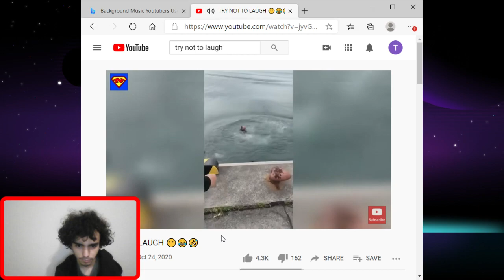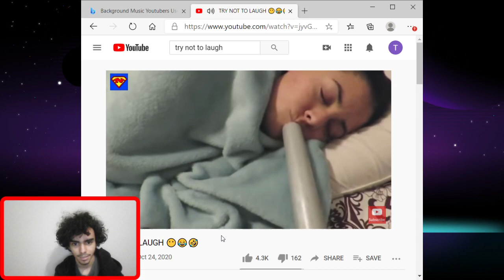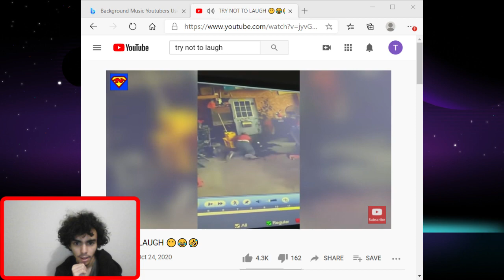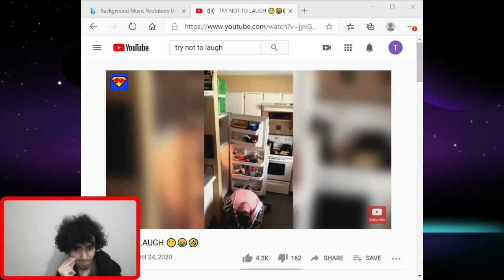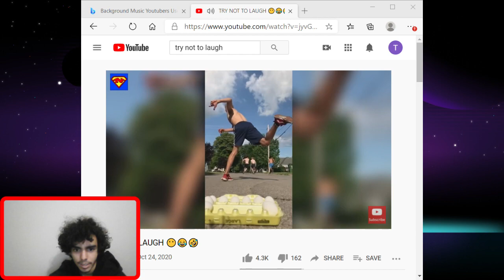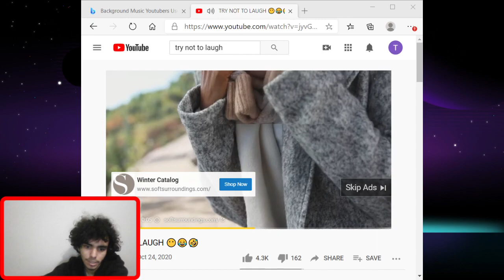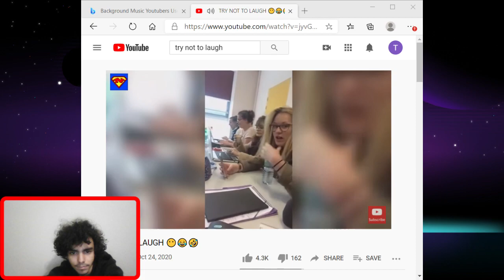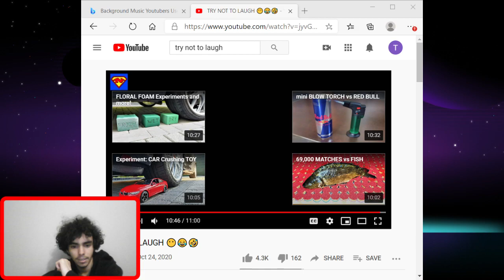Reacting To Try Not To Laugh Challenge #1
Tell me what I should react to, what games i should play, and how i improve my channel, and ideas for videos.